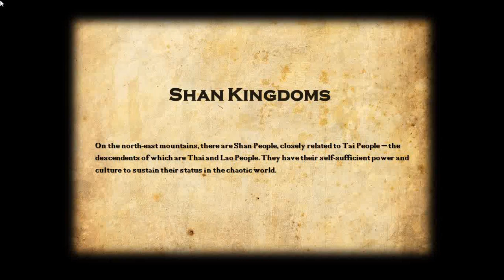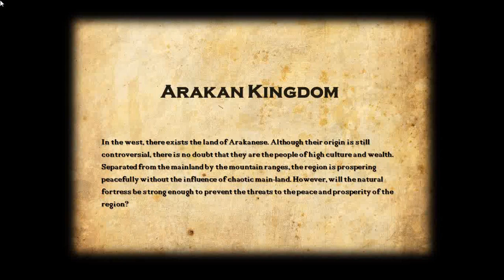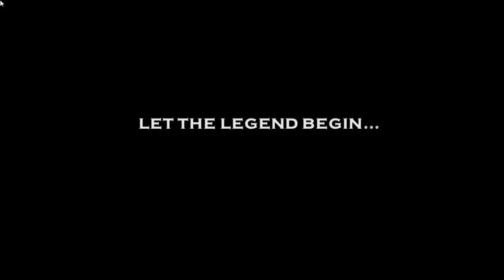Legend of Pagan Dynasty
Trailer Movie for the Legend of Pagan Dynasty Game.